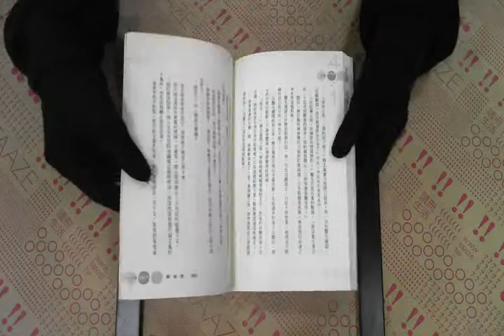TAAZE｜離緣歌－花裙子471 二手書書況 9867066758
TAAZE｜讀冊生活網路書店「離緣歌－花裙子471」，找二手書請至